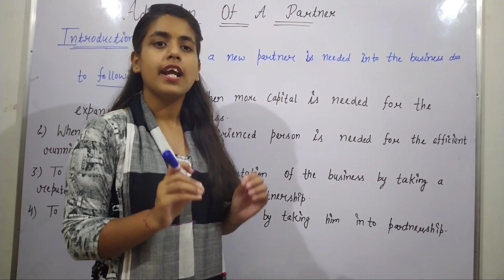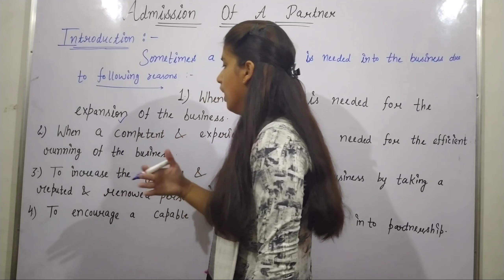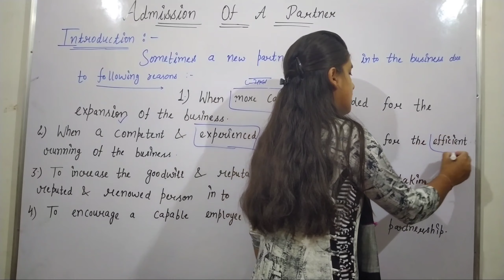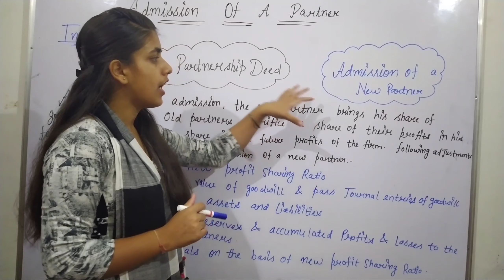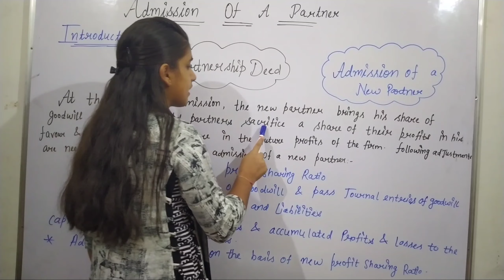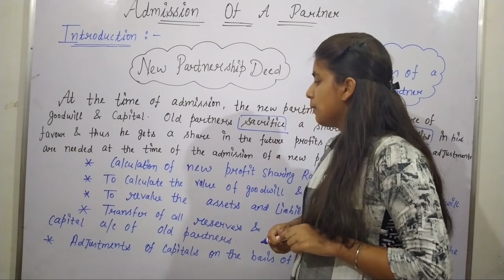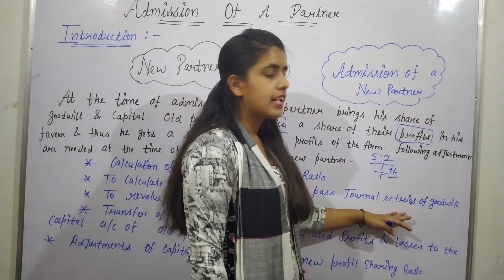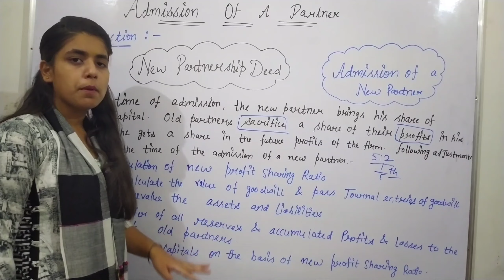Admission of a partner || new partner admission || chapter 4th || Introduction || class 12 accounts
This is the  ist lecture of this chapter [Admission of a new partner]. In this lecture i have explained the following topic:-

* Admission of a new partner [ introduction ]

partnership deed

In the upcoming lectures, I will explain few more concepts with examples.